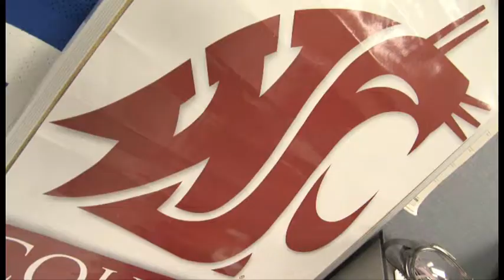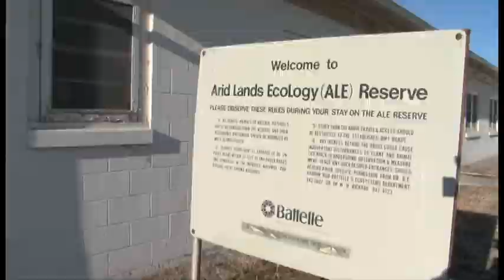Recovery Act Work at Hanford - New Hires, Building Demolition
Using Recovery Act funding, Department of Energy contractor CH2M HILL Plateau Remediation Company has hired hundreds of new employees to do cleanup work at the Hanford Site, including demolition of dozens of excess facilities.This video was produced by CH2M HILL on Jan. 8, 2010.